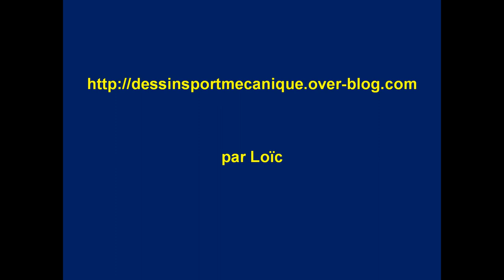ma passion du dessin sebastien vettel red bull renault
Mes deux passions des sports mécaniques et du dessin que je fusionne aux feutres, crayons et gouaches...